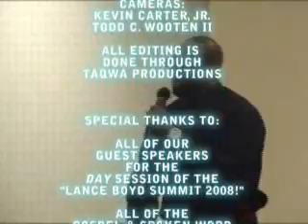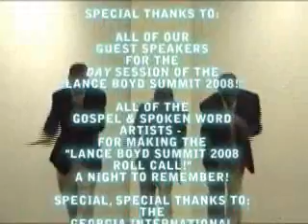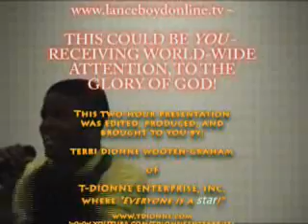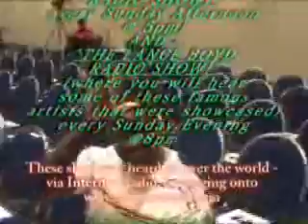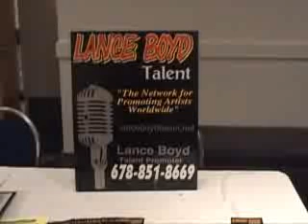tlanceyoutube2summit2008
The "Lance Boyd Summit 2008! Roll Call!" Held at the Georgia International Convention Center (GICC)! Hosted by Internet Radio Personality Lance Boyd of LANCE BOYD TALENT and TV & RADIO PERSONALITY Evg. Terri Dionne Wooten-Graham of T-DIONNE ENTERPRISE, INC. where "Everyone is a star!"